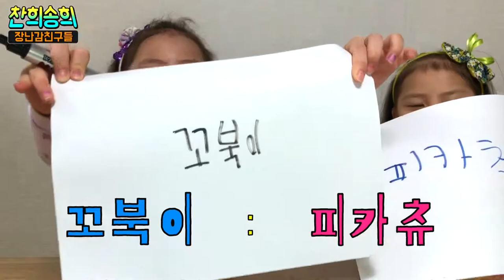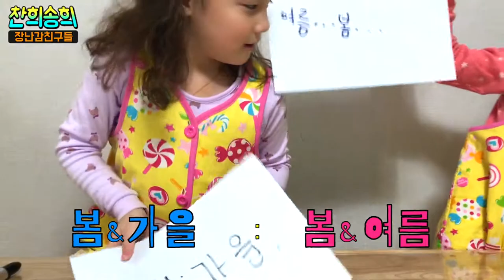[찬희송희와 장난감친구들] 한마음퀴즈게임